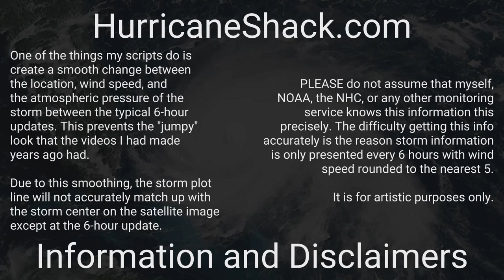1962 Atlantic Hurricane Season